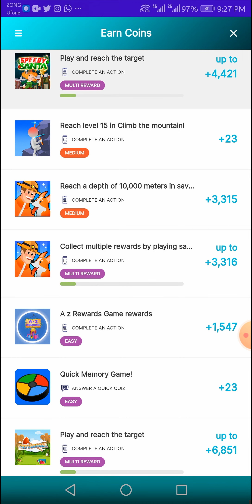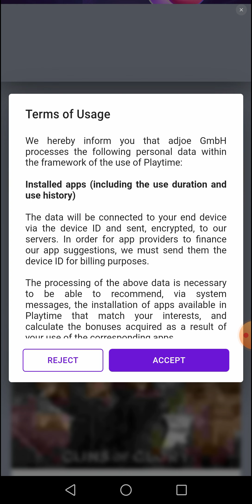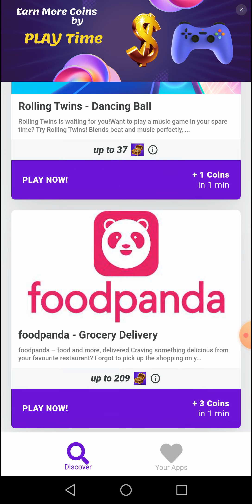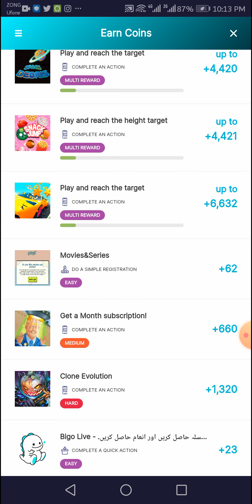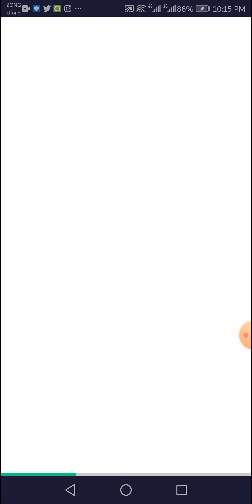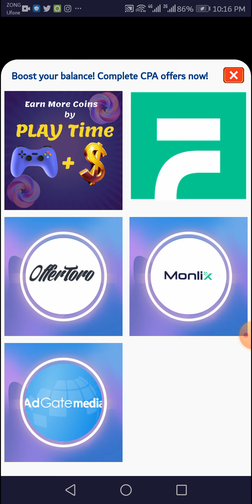How to collect Easily 1000 coin A-z Reward game Latest tricks 2023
How to collect Easily 1000 coin A-z Reward game Latest tricks 2023 wowapp imvu A-zReward